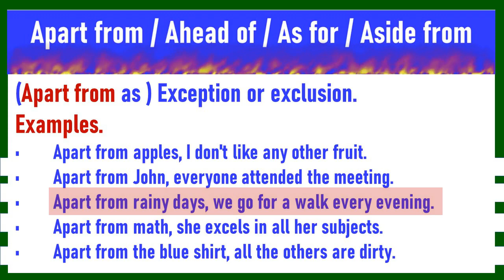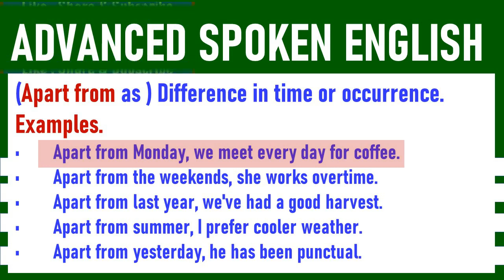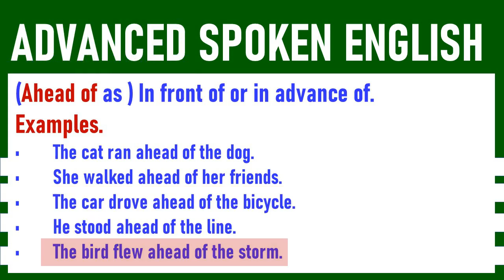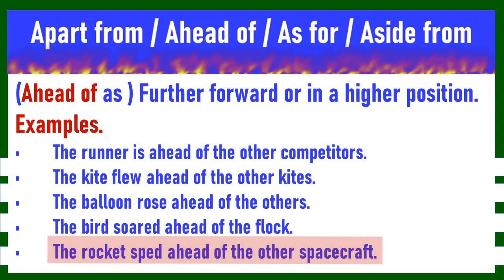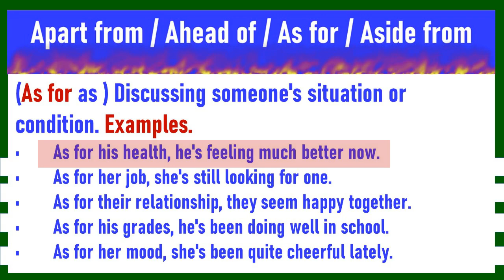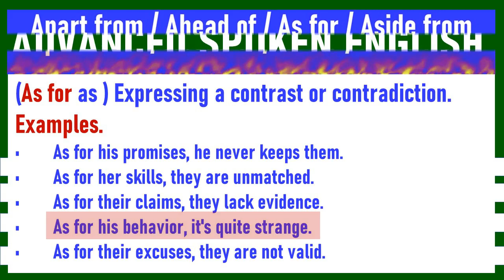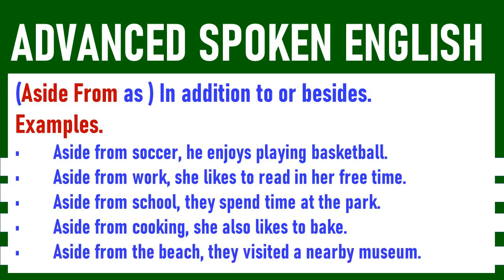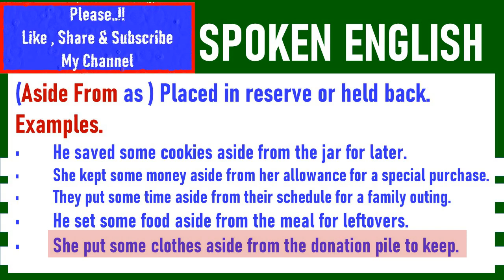" Apart From" Advance Spoken English Practice Complete Course | English Tenses Modal Verbs Practice